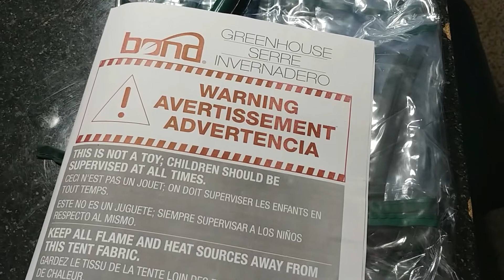OUR FIRST GREENHOUSE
We did it and it wasn't so bad. We put together our first greenhouse. It was pretty simple to put together and it came with ground stakes so you can anchor it to the ground. Also, a brief musical performance by The Little (Big Girl)Farmer...LOL  Check it out.